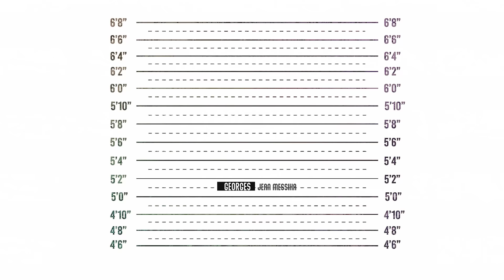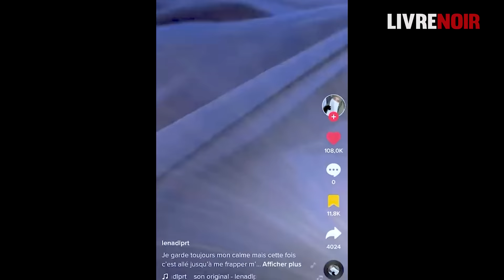Jean Messiha décrypte des images de violences de ”la racaille" !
Jean Messiha président de l'institut Appolon analyse les vidéos de violences, d'incivilités ou encore de prosélytisme islamique dans cette quatrième édition de la GAV de Georges.

GAV Jean Messiha :

0:00 - Début et générique
0:52 - Immigration, islam et avenir
5:31 - Guerre civile ?
9:19 - Incivilité et ensauvagement
20:36 - Solutions ?
24:24 - Provocation vestimentaire musulmane
30:25 - Conversions islamiques
25:37 - Actions à mener contre l'Etat
38:04 - Conclusion et fin